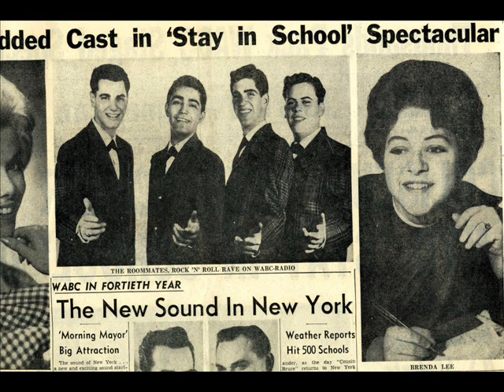Believe Me Cathy Jean & Roomates '62 Philips 40143